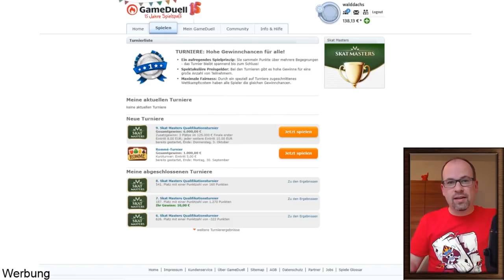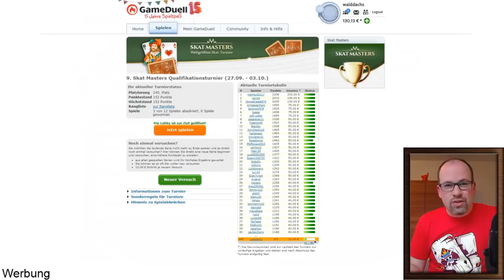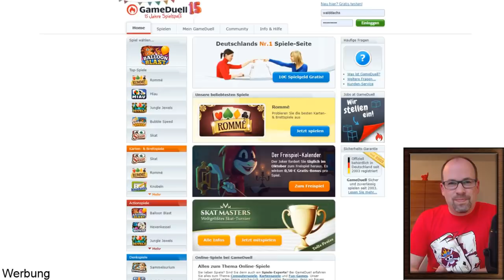GameDuell Skat-Masters: Walddachs geht aufs Ganze #10